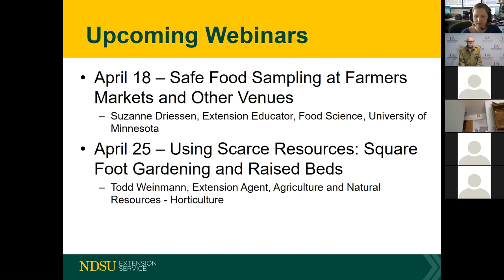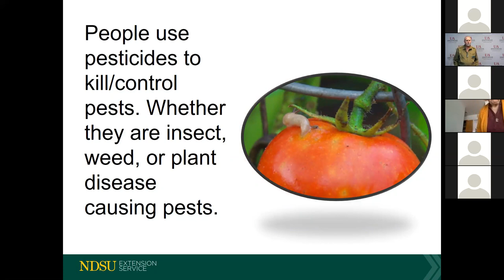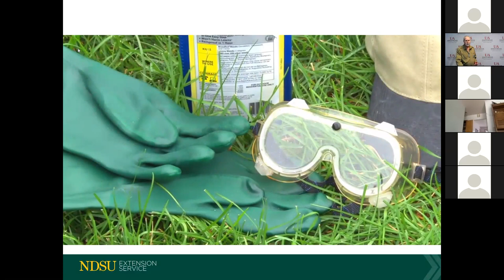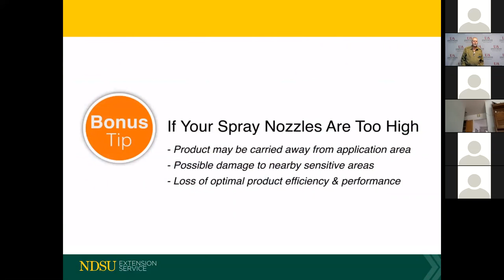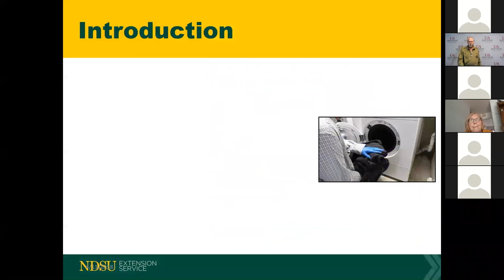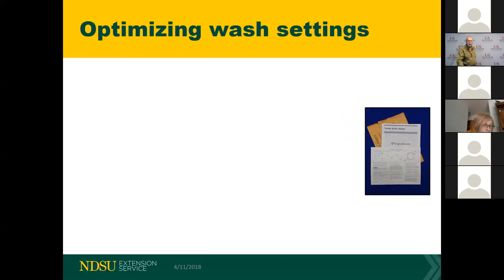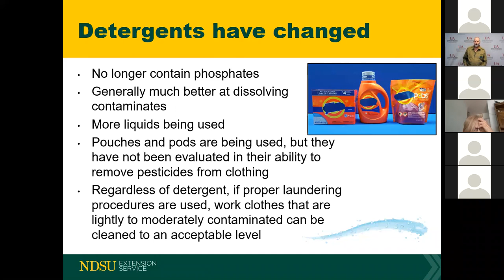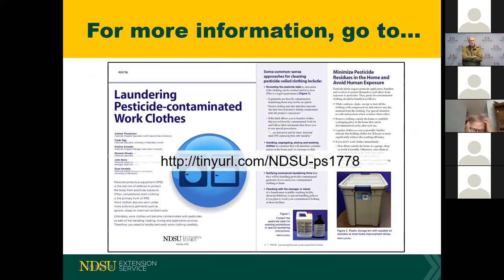Field to Fork 2018: Pesticide Safety - Minimizing Exposure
Andrew Thostenson, NDSU Extension Pesticide Program specialist, talks about minimizing pesticide exposure.